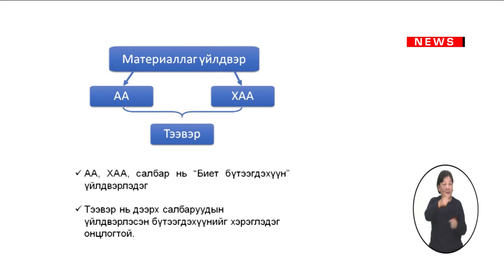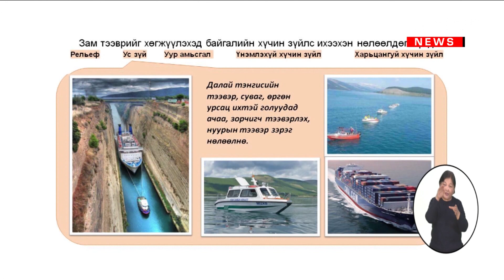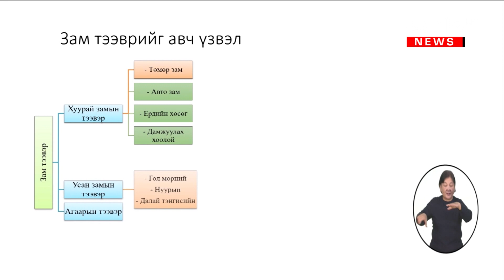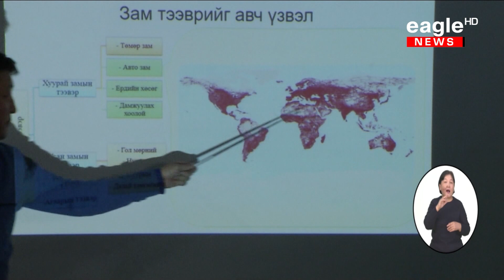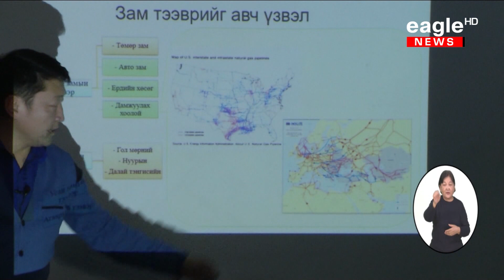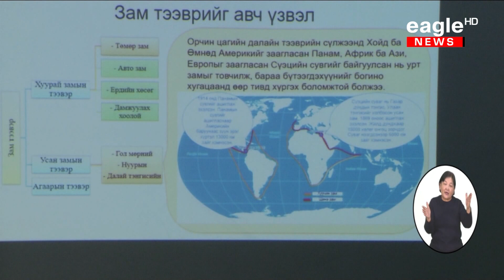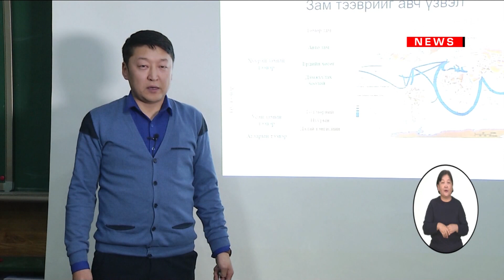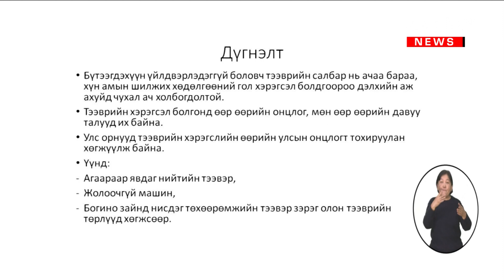2020-03-13 11-р анги Газар зүй